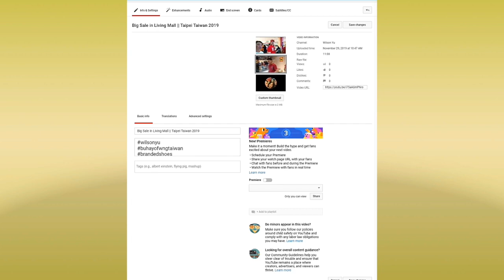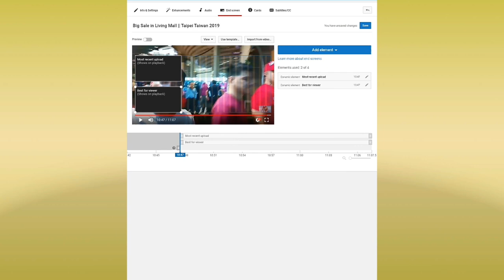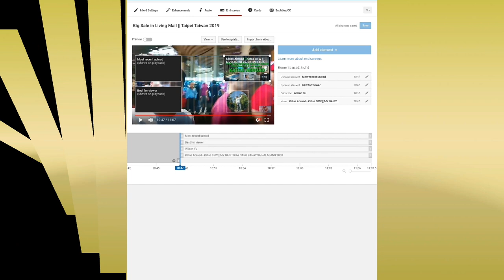PAANO MAGLAGAY NG END SCREEN SA YUOTUBE VIDEOS 2019